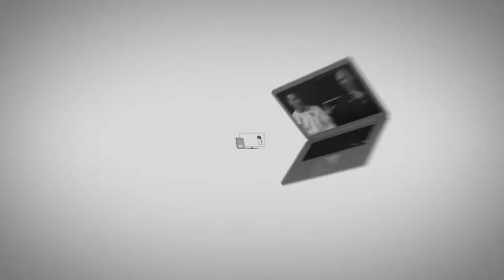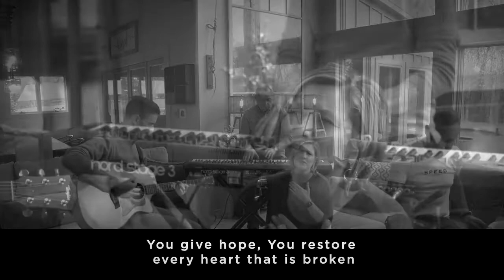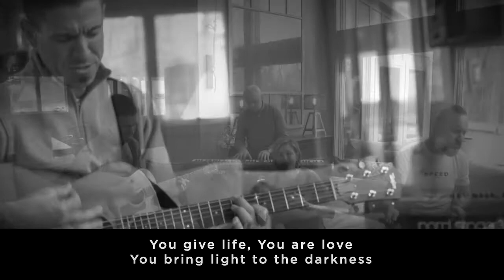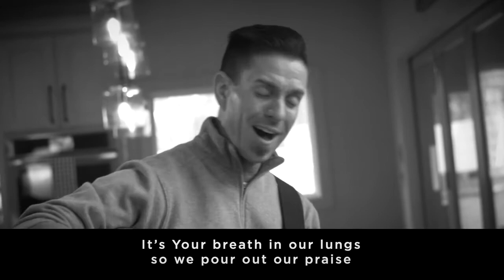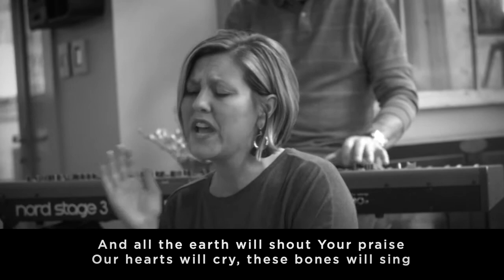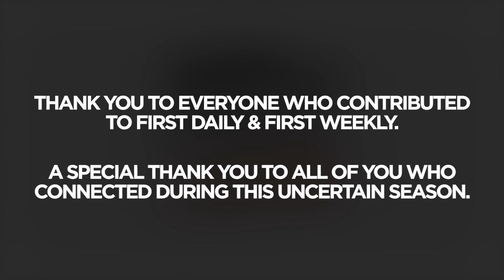First Weekly – Ending the Year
In this last episode of First Weekly, Pastor Jordan Easley talks with Stephen Beasley, Jeff Lovingood, and Sabrina Owens about the last few months of ministry and reflects on the experiences that impacted our community in 2020.